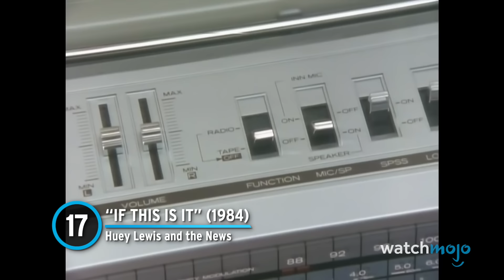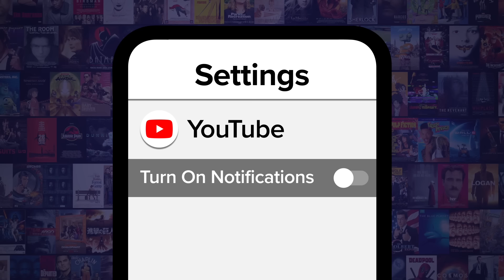Top 20 80s Songs You Forgot Were Awesome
These singles deserve as much attention as the biggest hits and classics from the decade. For this list, we’ll be looking at the 1980s tracks that might have slipped through the cracks. Our countdown includes “Don’t Dream It’s Over”, "If This Is It", “Dead Man’s Party”, “Never Tear Us Apart”, and more! Did we forget an underrated ‘80s hit?